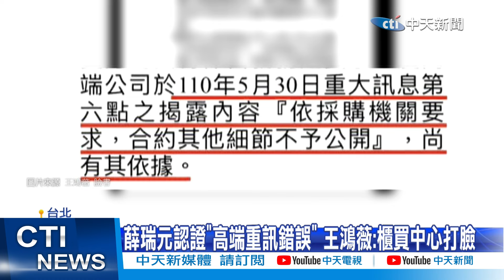【每日必看】黃珊珊會同意潛艦國造? 謝寒冰:別掩藏真相｜蔡政府大祕寶解密! 藍喊查"高端合約.NCC濫權" 20240115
民進黨賴清德成為"少數總統"，
再加上國會未過半，
是"雙少數"的脆弱政權，
賴清德承接蔡政府遺留下的弊案，
勢必受到在野黨嚴格監督!
藍營點名，
高端合約解密和NCC的定位，
得要優先處理；
另外潛艦國造案查不查，
時事評論員謝寒冰直言，
這牽涉到黃曙光和黃珊珊，
民眾黨如果不敢查，
會對支持者難以交代!